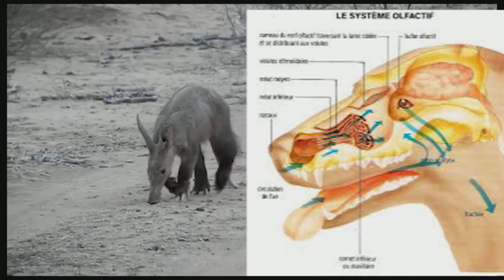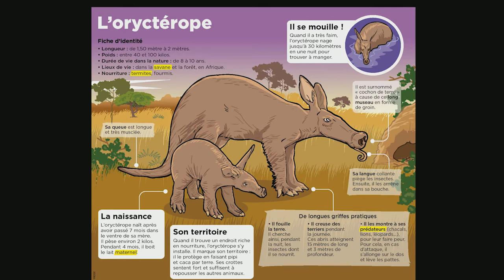Aussi mignon qu'affectif (L'Oryctérope du Cap)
J'espère que cet épisode d'Histoire Naturelle sur l'oryctérope du cap vous aura plu.

Liens :
Wikipédia :